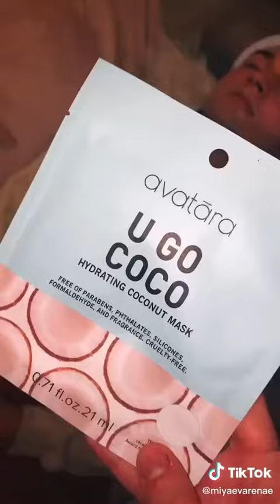17 July 2021